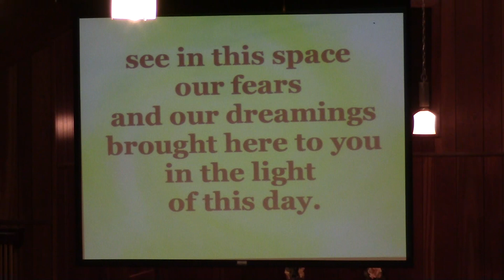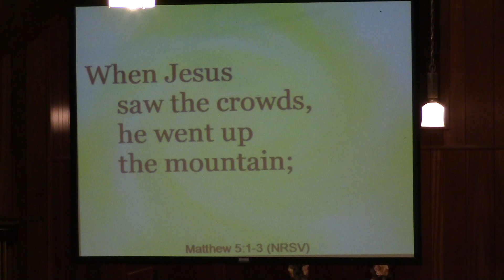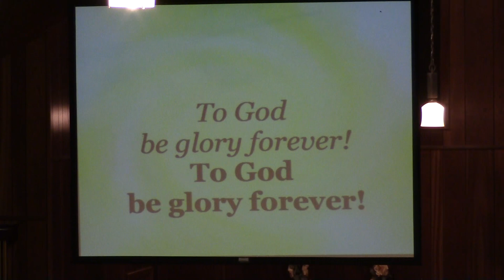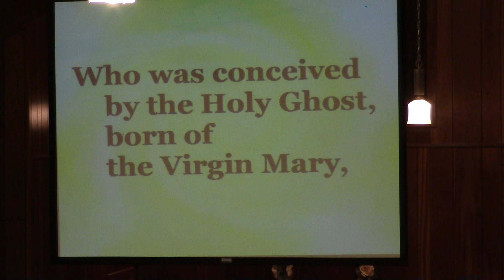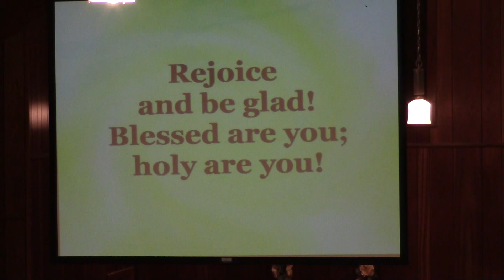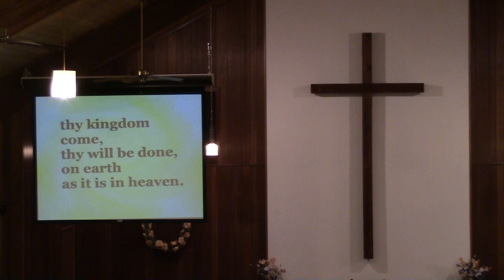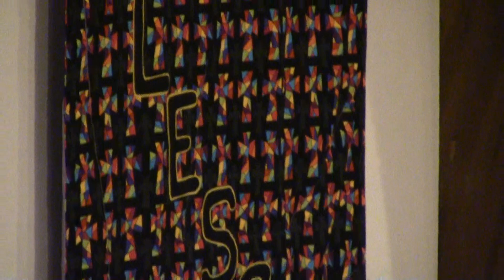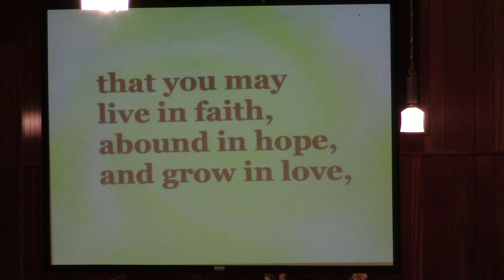6 23 19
This Sunday was a joyous celebration of our congregation members who have been here for 50+ years as well as Middle Creek's 164th birthday!! Pastor Anita performed and supplied accompaniment this Sunday. Her message was "Blessed - Poor in spirit" and the reading was Matthew 5:1-3. We hope you all enjoy our Heritage Sunday service.